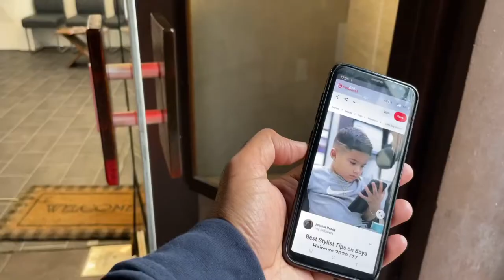banksy barber(calw germany)